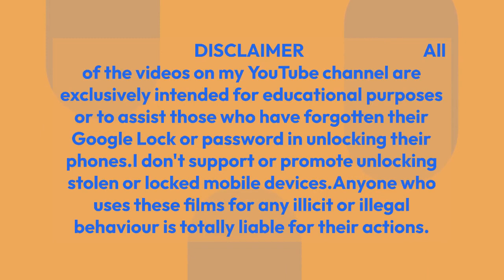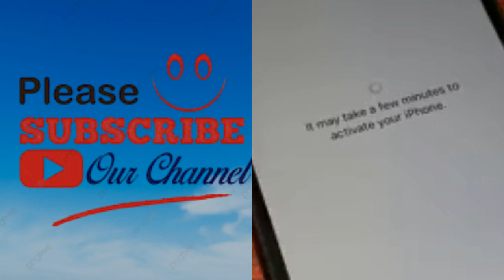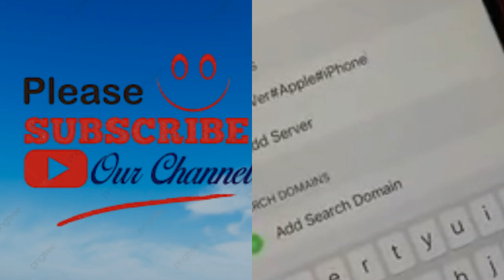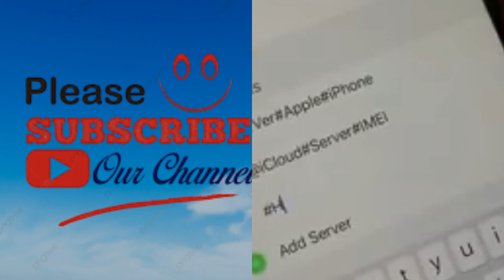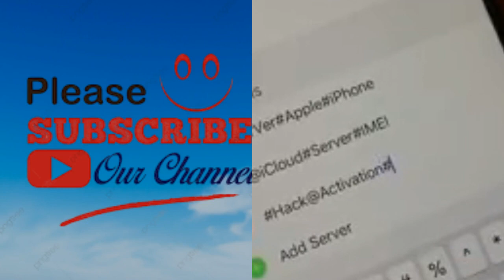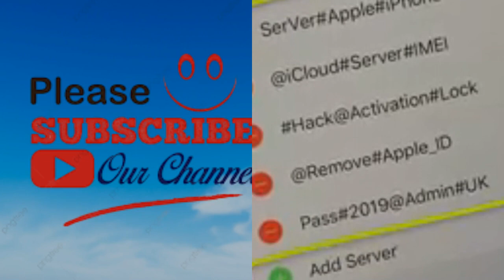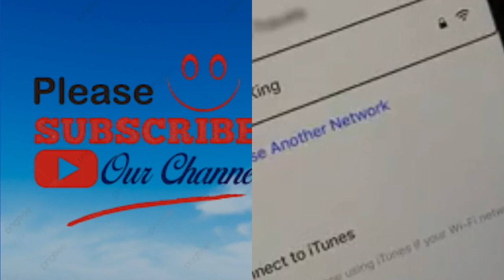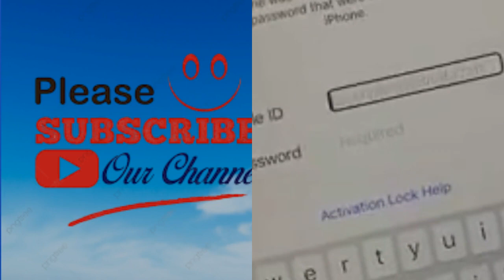New FREE Unlock icloud Activation Lock on iphone 7 Without Computer Latest Method 100% Working Succ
New FREE Unlock icloud Activation Lock on iphone 7 Without Computer Latest Method 100% Working Success,2022